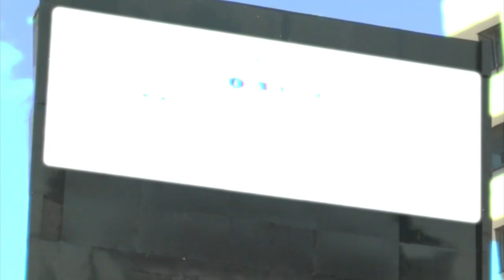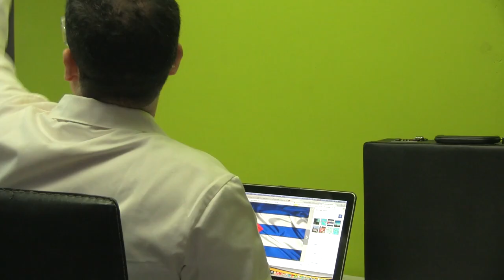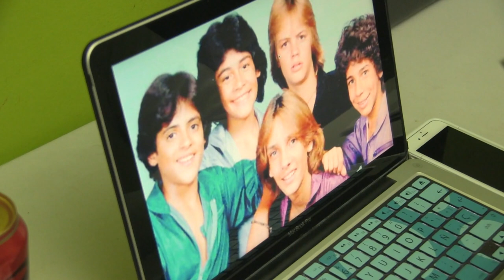LA PASIVA - Capítulo 12 - El Regreso De Diana Carolina Montalván